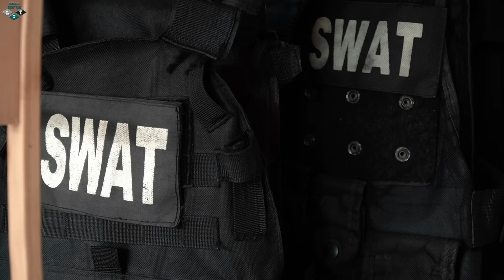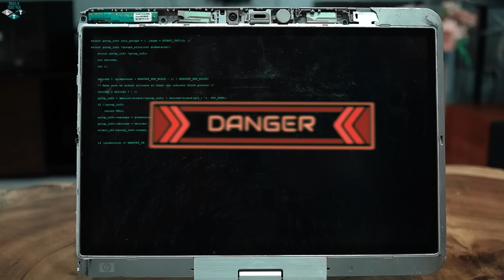LTT Nerf War : Couple Girl SEAL X Warriors Nerf Guns Fight Crime Mr Cowboys The Heist Of The Century